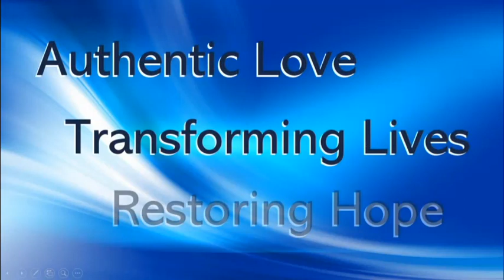20200202 - Terri Hannie - Sudden Victory Part 1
In this message Terri Hannie asks the question if we have become "settlers". Are we complacent . . . or are we stepping out into our calling and destiny . . .